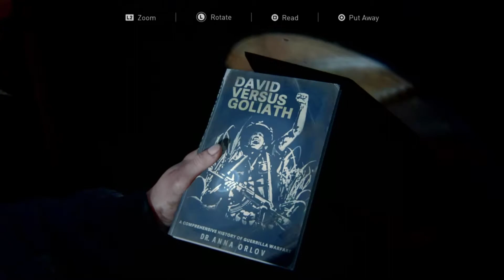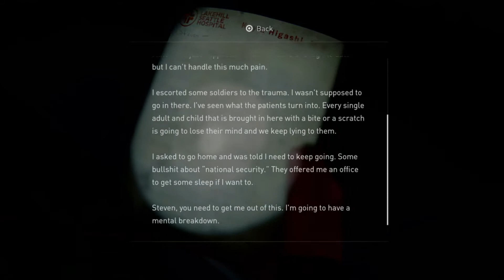The Last of Us Part2 Walk-through/Game play in Telugu gameplaytelugu Part-31 Ground Zero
Reached the hospital and Going into the basement for the medical suppies
 About the game:
The Last of Us Part II is a 2020 action-adventure game developed by Naughty Dog and published by Sony Interactive Entertainment for the PlayStation 4. Set 4 years after The Last of Us (2013), players control 19-year-old Ellie who sets out for revenge and becomes involved in a conflict between a militia and a cult in a post-apocalyptic United States. The game contains survival horror elements and is played from the third-person perspective. Players can use firearms, improvised weapons, and stealth to defend against enemies and cannibalistic creatures infected by a mutated strain of the Corduroys fungus.